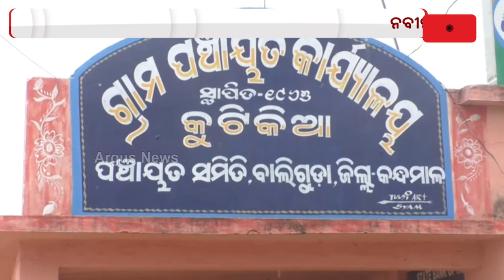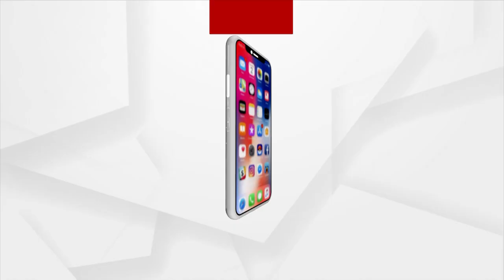CM Naveen To Launch BJD’s ‘Naveen Odisha’ Campaign In Western Odisha Today